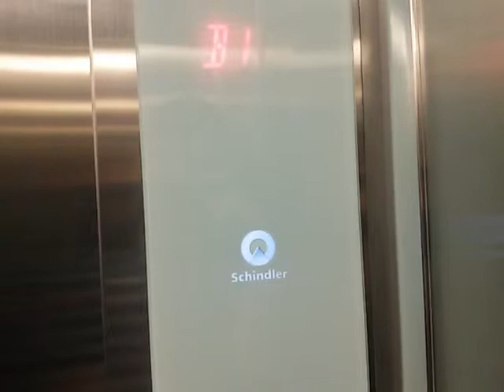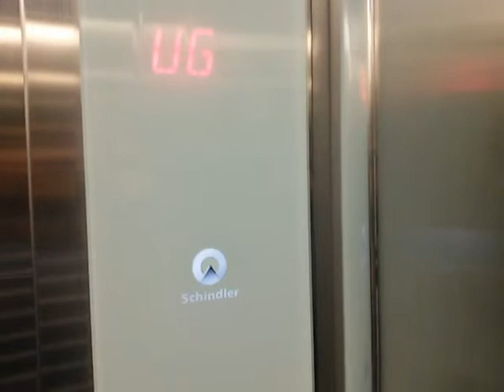Schindler 3300 AP MRL Parking Elevators at Menara Prima 2, Jakarta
Capacity: 1000 kg / 13 Persons
Floors served: B3 - B1, LG, 1, UG, 2 - 3 (8 floors)
History: Original
Filmed with: None